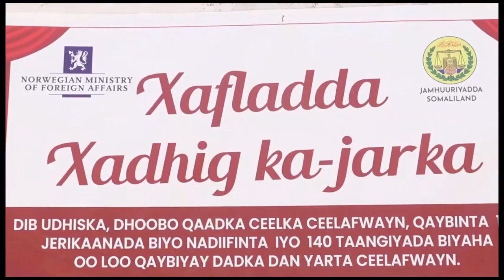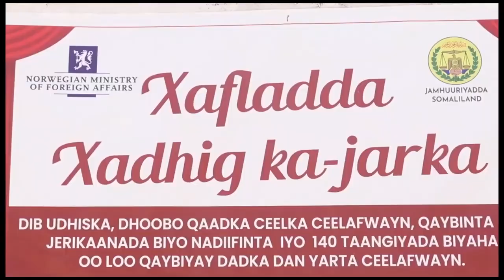Maamulka Ceel-afweyn oo Xadhiga ka Jaray Ceelka Ceel-afweyn oo dibu habayn balaadhan lagu Sameeeyey.